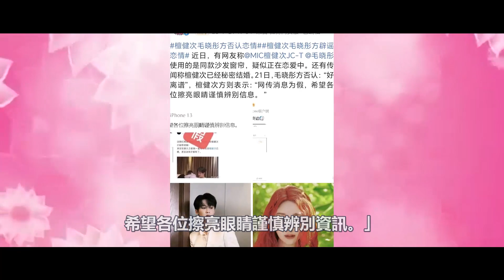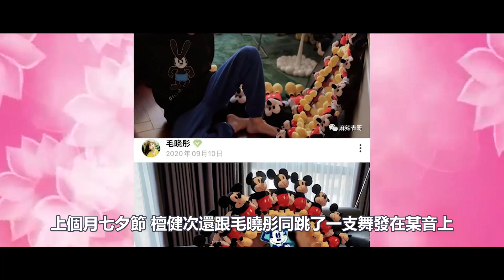檀健次戀情闢謠後再遇毛曉彤，同台卻不同框？ 立馬官宣新身份，網友：動作挺快#檀健次#毛晓彤#恋情#中秋晚会